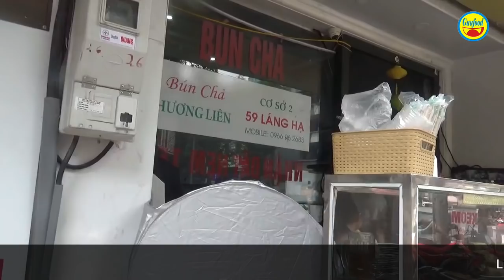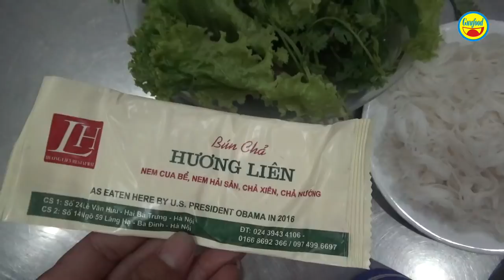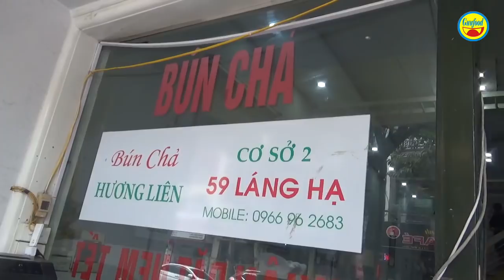Xem cảnh xếp hàng đi ăn bún chả Obama nổi tiếng - Guufood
Từ lâu quán bún chả Hương Liên (số 24 phố Lê Văn Hưu, Hà Nội) được gọi tên là quán bún chả Obama. Sở dĩ quán bún chả này nổi tiếng khắp Việt Nam và thế giới, là do được vinh dự Tỏng thống Mỹ Barack Obama ghé ăn trong dịp đến công du tại Việt Nam vào đợt cuối tháng 5/2016.

Hiện bộ bàn ghế cùng các vật dụng như bát đĩa... mà cựu tổng thống Mỹ Barack Obama từng sử dụng khi ghé ăn tại quán bún chả Hương Liên đã được chủ quán đóng khung lồng kính để trưng bày. Chính vì sự nổi tiếng này mà hàng ngày quán bún chả Hương Liên đón tiếp khách khá đông, nhiều thời điểm trong ngày, khách phải xếp hàng để chờ đến lượt.

Nào cùng Guufood khám phá quán bùn chả Hương Liên - quán bún chả Obama nổi tiếng nhé!